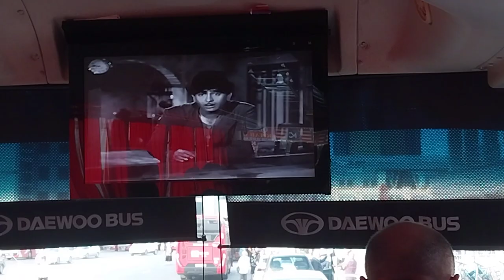Səs Azərbaycan məşq günü VLOG’U ❤️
salam əziz izləyicilərim .Uzun müddət idi ki, video paylaşmırdım artığ vlog tipli videolarla tez tez izlənimdə olacağımı düşünürəm .Ümüdvaram bəyənərsiz .bəyənib şərh yazmağı və kanalıma yenə gələn xanım və bəylərində kanalıma abunə olarağ ,bildirimi açarağ videolarımdan anında xəbərdar ola bilərsiniz.təşəkkürlər